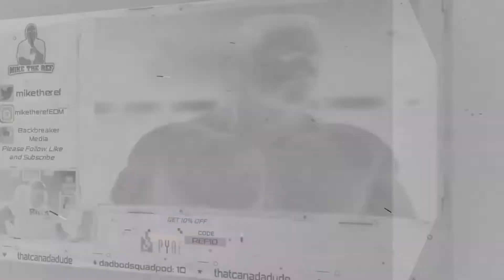GONNA LIGHT YOU UP!!! Injustice 2 Story Mode Pt 3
From Twitch Stream March 31, 2021.  To catch the stream live, check out

Need alerts for your streams? Trying to get some merch printed but don't have the cash to start? Check out Streamlabs Prime for all your streaming needs.  Click the following link for upto $10 off your Prime Subscription.

Newly-recruited Green Lantern travels to Atlantis in an attempt to secure the help of Aquaman and his army from the incoming invasion.  Meanwhile, Blue Beetle and Firestorm protect the holdup of Superman from a potential breakout attempt.

Includes Chapter 5 & 6 of the story mode.